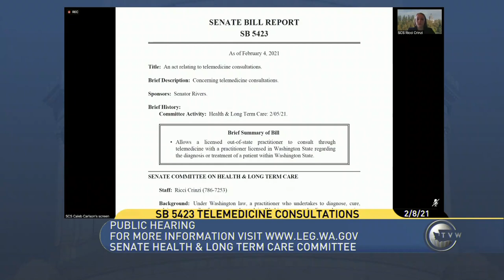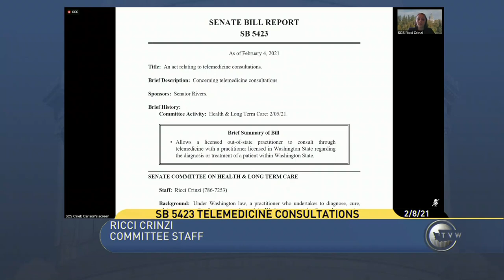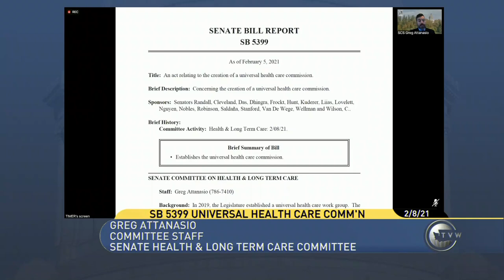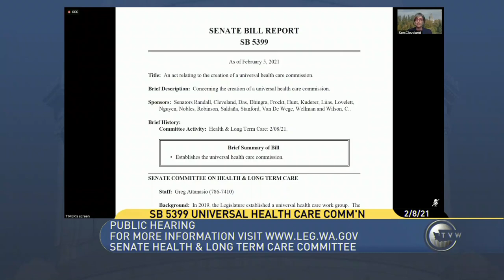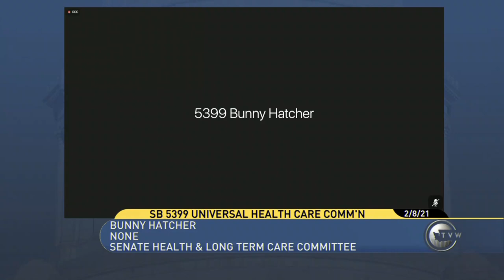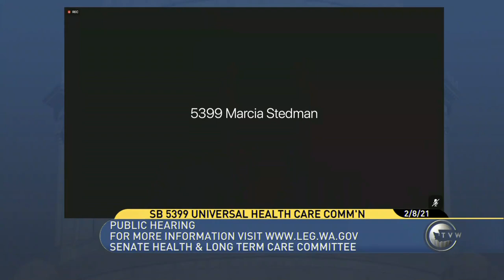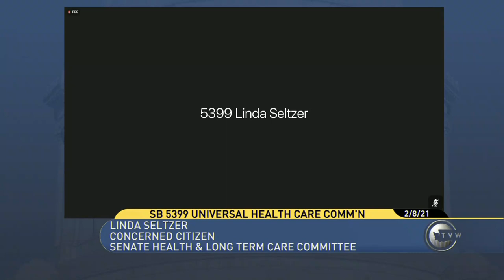Washington State Senate Health & Long Term Care Committee Meeting 2/8/2021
This is the full video of the February 8th 2021 meeting of the Washington State Senate Health & Long Term Care Committee.

Among the many things discussed was SB.5399, the bill that famously created Washington state's Universal Health Care Commission.